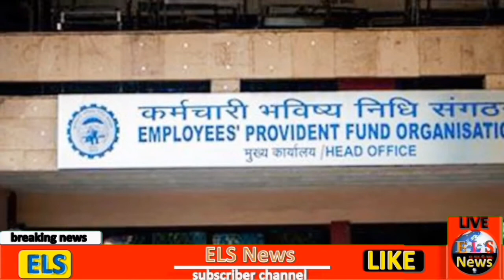Today Breaking News ! आज 2 दिसंबर 2019 के मुख्य समाचार बड़ी खबरें New Rules, LPG Gas, PM MODI News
2 December 2019 today breaking news- new rules PM MODI GOVT NEWS DLS NEWS
2 December 2019 today breaking news dls news

Today Breaking News ! आज 2 दिसंबर 2019 के मुख्य समाचार बड़ी खबरें New Rules, LIC, SBI, PM MODI

Today Breaking News ! आज 2 दिसंबर 2019 के मुख्य समाचार बड़ी खबरें UP, Bihar news, LIC, SBI, PM MODI

Today Breaking News ! आज 2 दिसंबर 2019 के मुख्य समाचार बड़ी खबरें New Rules, LIC, SBI, PM MODI News

2 DECEMBER 2019 TODAY BREAKING NEWS DLS NEWS

2 DECEMBER 2019 NEWS DLS NEWS

Today Breaking News ! आज 2 दिसंबर 2019 के मुख्य समाचार बड़ी खबरें SBI, Bank, Insurance, PM Modi News

आज 2 दिसंबर  2019 का मौसम, mosam ki jankari December ka mausam vibhag aaj weather news

1. These five changes will be on 1st of December which will impact on you know what - एक दिसंबर से होंगे ये पांच बड़े बदलाव डालेंगे,आप पर होगा इसका सीधा असर

2. 2 दिसंबर से ग्राहकों के जेब पर पड़ेगा असर, मोबाइल टैरिफ समेत चार चीजें होंगी महंगी

3. योगी सरकार ने यूपी पुलिस में किया बड़ा बदलाव, इतिहास हो गई है .303 रायफल- Yogi government made a big change in UP police now 303 rifle is history uttar pradesh upas | uttar-pradesh - News in Hindi - हिंदी न्यूज़, समाचार, लेटेस्ट-ब्रेकिंग न्यूज़ इन हिंदी

4. 2 दिसंबर से ग्राहकों के जेब पर पड़ेगा असर, मोबाइल टैरिफ समेत चार चीजें होंगी महंगी

1. यस बैंक को बचाने के लिए ये भारतीय आया आगे, देगा 8600 करोड़ रुपये

2. टेक /वनप्लस और मोटरोला के बाद नोकिया लाएगी स्मार्ट टीवी, भारत में 5 दिसंबर को लॉन्चिंग

3. बड़ी खबर: Hero Splendor और Glamour सहित कई मॉडलों का प्रोडक्शन हुआ बंद! कंपनी ने किया डिस्कंटीन्यू, जानें क्या है वजह?

4. यहां Free में मिल रहा फास्टैग, सरकार ने दी है 15 की मोहलत!

5. Hyundai Venue ने मचाई धूम! 1 लाख यूनिट्स की हुई बुकिंग, इस वैरिएंट की है ज्यादा डिमांड

6. 2000 रुपये के नोटों की जमाखोरी रोकने के लिए सरकार ने उठाए ये 6 सख्त कदम!

7. Gold Rate Today, 23 November 2019: सोने और चांदी की कीमतों में आई तेजी, जानें क्या चल रहा है भाव

8. सोने और चांदी की कीमतों में आई तेजी, जानें क्या चल रहा है भाव

9. लगातार दूसरे दिन बढ़े पेट्रोल के दाम, डीजल के भाव स्थिर

10. अब बीमार मवेशियों को घर-द्वार लेने आएगी एंबुलेंस, मंत्री ने दिखाई हरी झंडी

1. weather forecast

2. weather today

3. weather forecast india

4. weather report

5. rain weather

6. आज का मौसम कैसा रहेगा 2019

7. आज के मौसम का हाल

8. मौसम समाचार

9. मौसम विभाग

10. कल का मौसम कैसा रहेगा

11. आज के मौसम की जानकारी

12. आज रात का मौसम कैसा रहेगा

Today Breaking News ! आज 1 दिसंबर 2019 के मुख्य समाचार बड़ी खबरें PM Modi news, Budget, wehdar news

Today Breaking News ! आज 2 दिसंबर 2019 के मुख्य समाचार बड़ी खबरें PM Modi news चुनाव LPG Gas Price - today breaking news 1 December 2019 | pm modi govt news dls bhai.

today news headlines, Latest news in hindi - 1 December 2019 - मुख्य समाचार : 2 दिसंबर 2019 की खबरें | news DLS aaj ki taza khabar | Live breaking news | previous - 1 December 2019, dls news aaj ki taza khabar | Car news, Bike news

Today news headlines- समाचार : 2 दिसंबर 2019 की 50 बड़ी खबरें